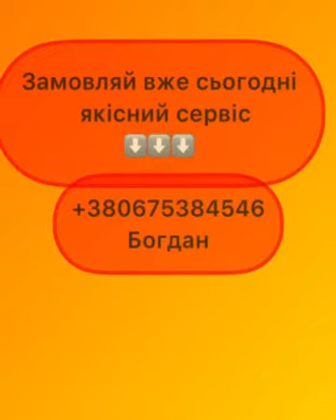Зняття каретки телескопічного навантажувача/ Сервіс ТОВ УАПК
В цьому відео будемо розбирати каретку стріли. На які проблеми наштовхнулись при ремонті?